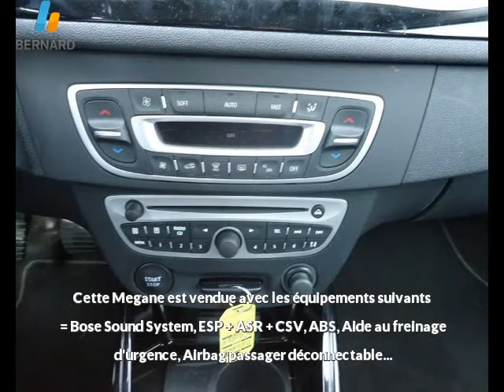Renault Megane occasion en vente à Vienne, 38, par RENAULT VIENNE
RENAULT VIENNE : 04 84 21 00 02

Fiche technique de l'annonce auto n°18057 :
Marque : Renault
Modèle : Megane
Version : 1.5 dCi110 FAP Bose EDC eco²
Energie : Diesel
Boîte de vitesse : Automatique
Couleur : blanc
Nombre de portes : 5
Date d'immatriculation : 07/01/2011
Kilométrage : 49 817 km
Prix : 14 900 €

Plus d'info sur la concession RENAULT VIENNE du groupe auto Bernard

Voir toutes les annonces de Renault Megane du groupe automobile Bernard